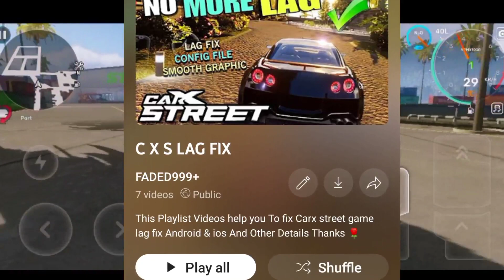🎁 BUYING Every Item In CARX STREET | WITH MOD GIVEAWAY🔥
🟢 -So Guys Today's Video Is Something Special,  Because iam buying every one items in carx Street with unlimited money, win juniors racing , heavy gameplay and many big giveaways so hope you enjoy...

⤵️ Here Is Our More Video On C X S

✅ CODE Execution Torurial